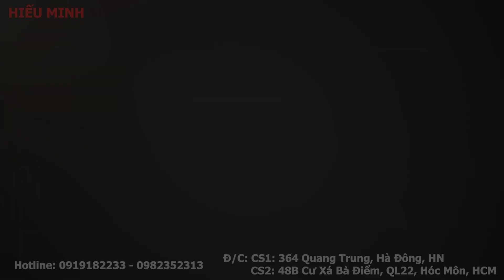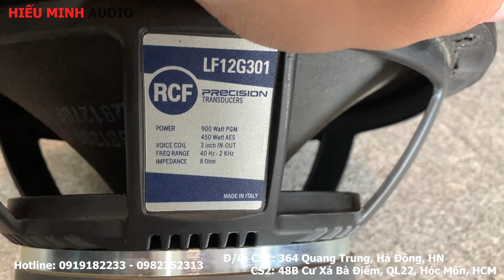Xả hàng Giá quá tốt Loa RCF C5212,Bass treb Italia, Audio Power || 0982352313